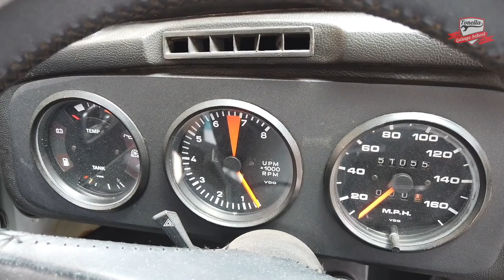Tonella - German Look dos sonhos! 01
Acompanhe a retirada do motor do Fusca 1981 do André para retifica!

Use o código TONELLA21 e garanta um desconto em qualquer compra na Loja do Mecânico:

Canal no YouTube: @Lojadomecanico

Como utilizar compressores para pintura em seu dia a dia?

Endereço: Rua Sasaki, 40 - Cidade Ademar, São Paulo - SP

Av. Gen. Asdrúbal da Cunha, 340 - Jardim Arpoador, São Paulo - SP, 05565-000